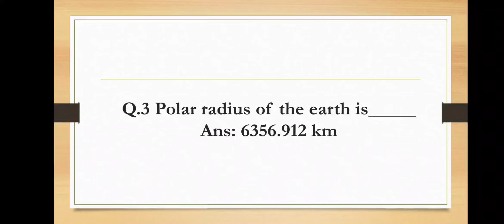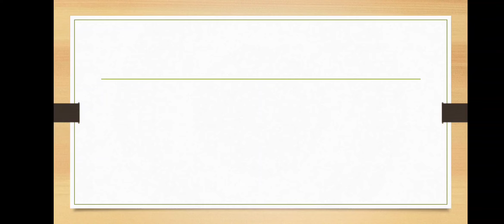GEOLOGY MCQs PART 2